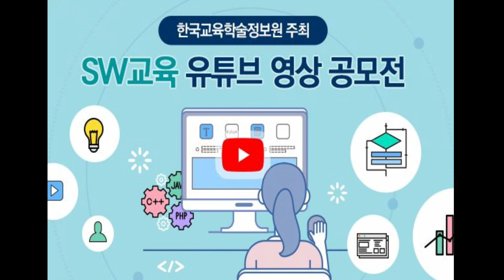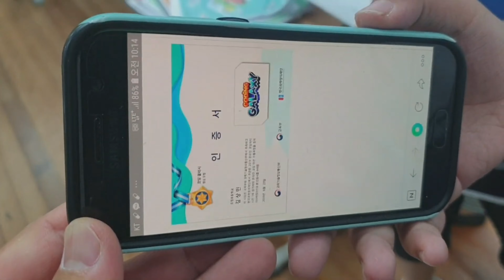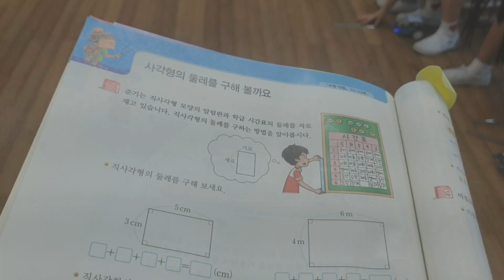만샘과 함께하는 신나는 SW교육 @KERIS SW교육 유튜브 영상 공모전